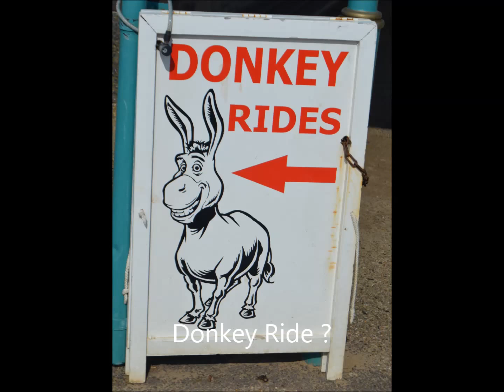A walk along the Prom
A stroll along Weston Super Mare Somerset Prom